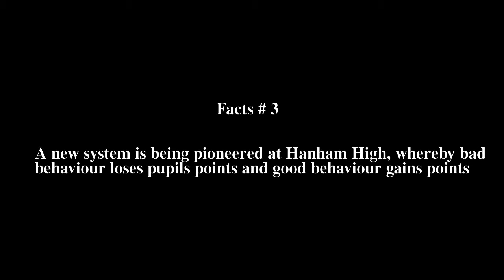Hanham Woods Academy Top # 7 Facts